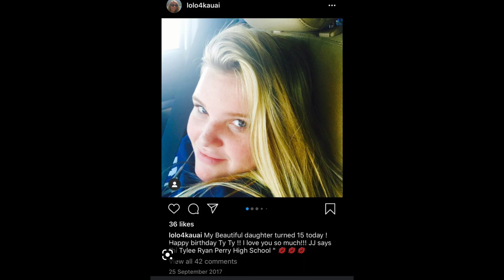Torture and Madness | Life Beyond the Grave Part 135 |Lori Vallow & Chad Daybell Story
This is part 135 of the Life Beyond the Grave Series:

Lori Vallow and Chad Daybell have now begun to use spiritual travel to attack her own .
Tylee and JJ Vallow are the center of these these intense and intended pain sessions.

Evil plans are in the works. Will anyone step up before it's too late?
Ranking systems are giving clues about who may be next to leave this Earth. Lori Vallow is on a family Trip with her niece Melenie Boudreaux and her children.  Is Boudreaux on the same page as Lori? You will have to decide.

Please excuse the wrong introduction and title at the beginning of this video.